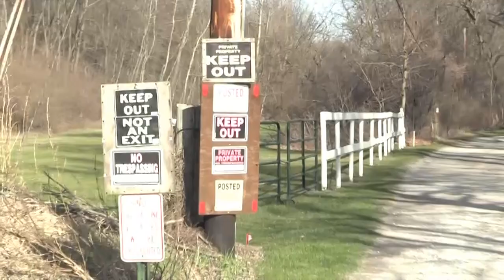Oddity File: Old Lake County Jail and Sheriff's House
The Oddity Files crew heads back to Kitsie's home town.  She tries to validate the town's Urban Legend of Reader Road in Griffith Indiana.  After that, we head to Crown Point and investigate the Jail John Dillinger escaped from, and what has proved to be the place Kitsie is the most scared to investigate.  Watch the Oddity Files Crew hunt the paranormal and take you on a Ghost Adventure.

Executive Producers:
Doug Maulden- Locke
Ryan Hoak
Donald Blanchflower